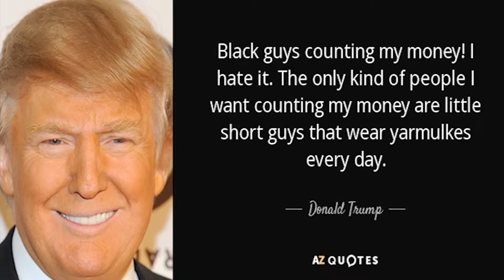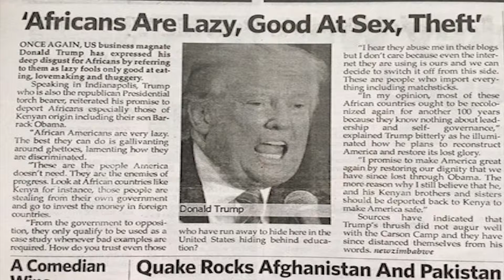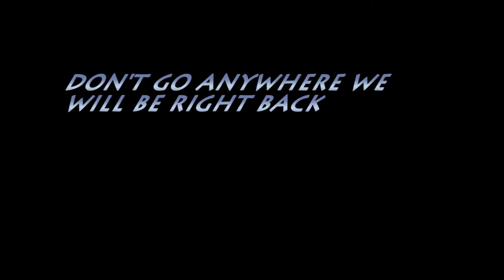TARTANKA DOORSHADA MADAX WEENEYAHSA UNITEDYESTV